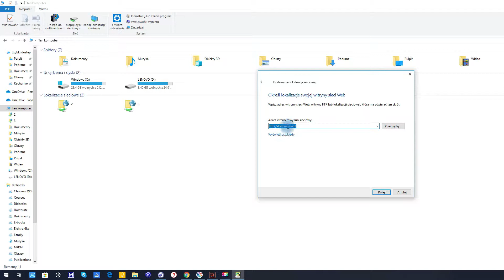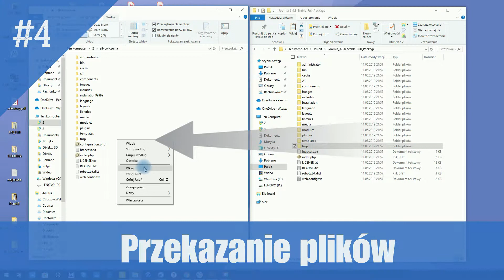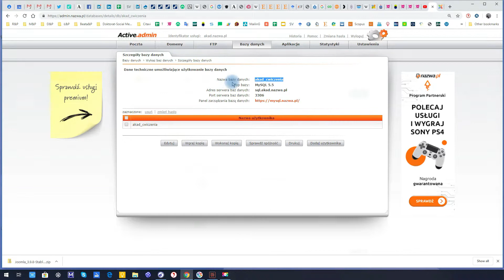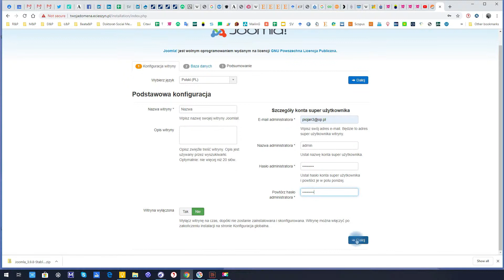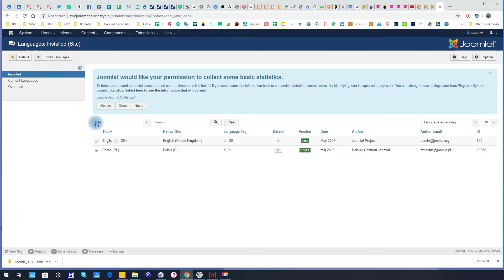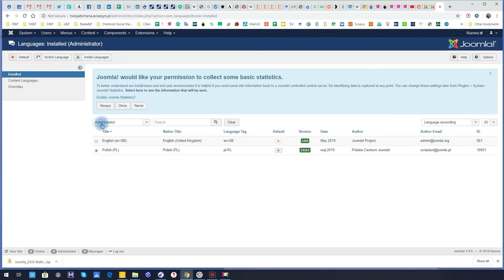5 Minut z systemem | Joomla, Zarządzalna strona www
Systemy informatyczne w zarządzaniu: system CMS w oparciu o Joomla.